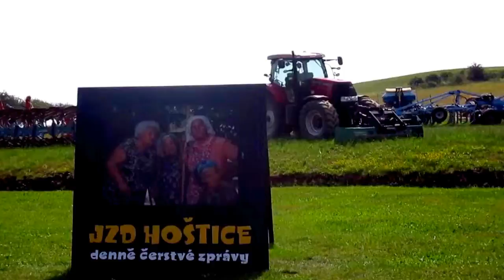Hoštice u Volyně 2018.